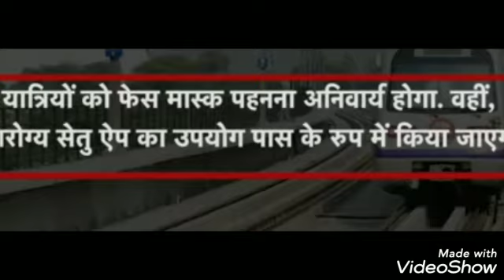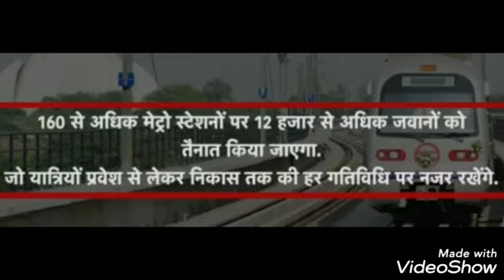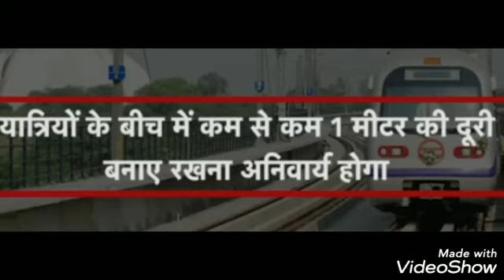Delhi Metro Update during COVID-19